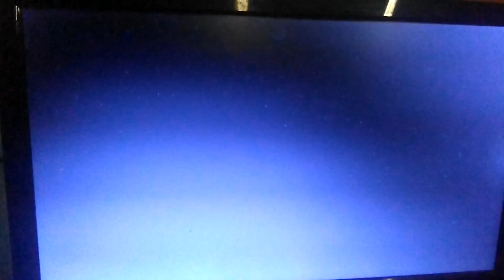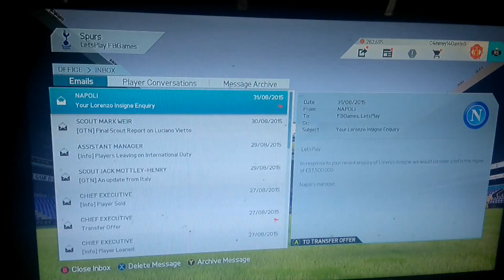FIFA 16: Tottenham Hotspur Career Mode: Episode #8 - What a screamer!